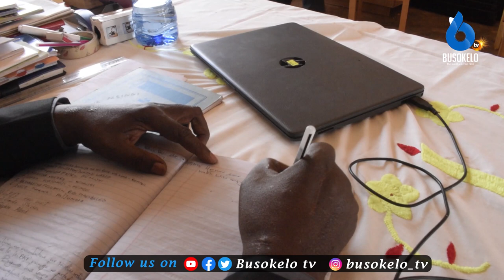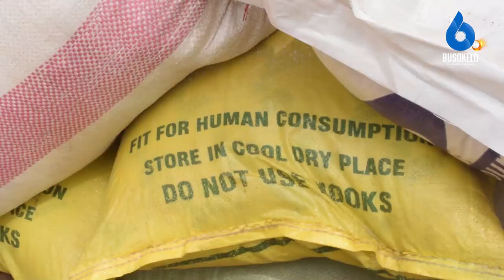Padre atoa Msaada kwa Watoto Wenye Uhitaji/Wazazi wanatelekeza Watoto Wenye Ulemavu.